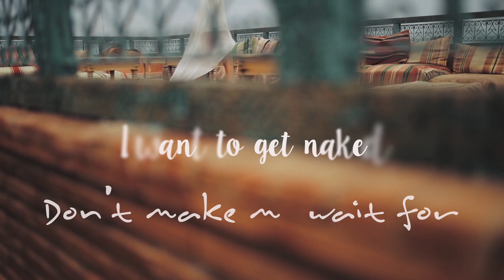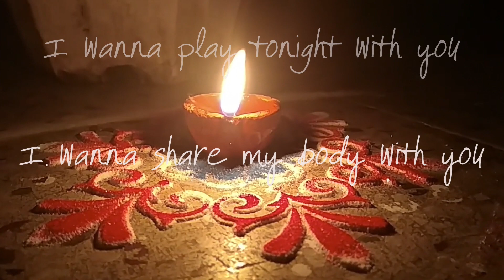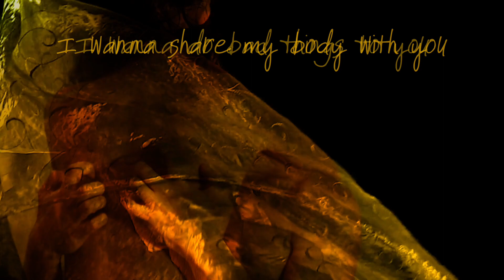John Rous - Get Naked (Official Lyric Video)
Get the full extended version at your favourite digital store!

Choose your favourite social media and connect!

Lyrics by John Rous
Video by Taryn Elliott
Creative editing by Marina Tsikoukou